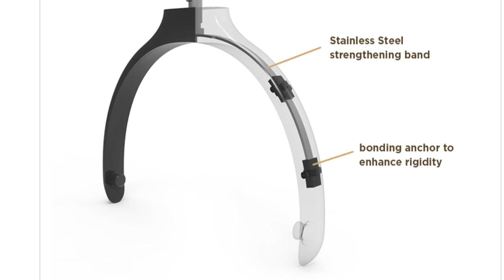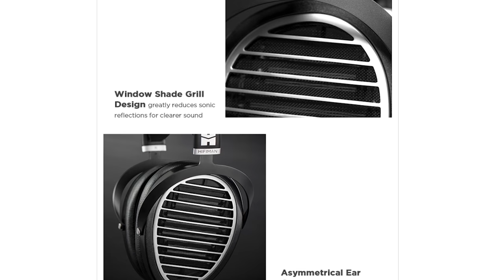Interview: HiFiMAN CEO discusses Sundara, Ananda, Arya headphone revisions, Shangri-La and more.